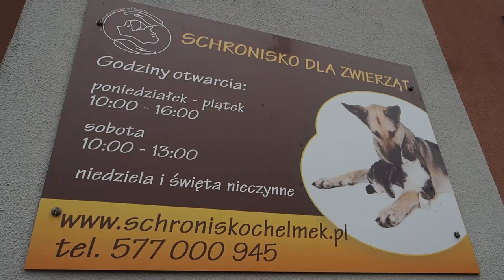Czego potrzebuje Schronisko w Chełmku?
Znalezione w Jaworznie zwierzęta trafiają do Schroniska w Chełmku, które potrzebuje naszego wsparcia, aby w pełni pomagać psom i kotom.

Schronisko przede wszystkim potrzebuje dobrej jakości karmy, a także akcesoria do wyprowadzania psów.

Pani Ania w imieniu Schroniska w Chełmku zaprasza również do pomagania w ramach wolontariatu.
Dodatkowo schronisko można wspierać przekazując 1% podatku.